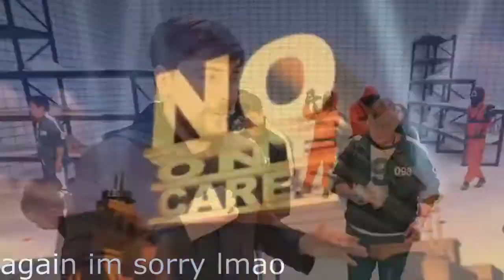[YTP] MrBeast SQUIS Game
-=- NO HATE TO MR BEAST THIS VIDEO IS A JOKE -=-
This YTP (youtube poop) Is of MrBeast Squid game. aka Squis game